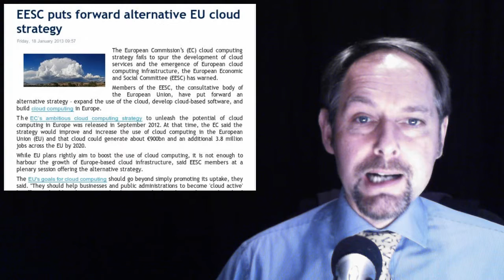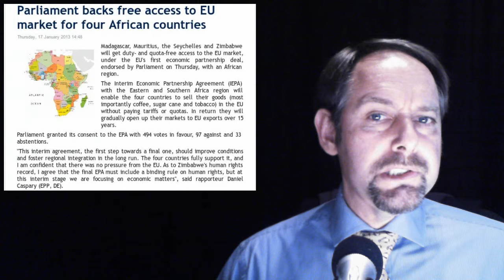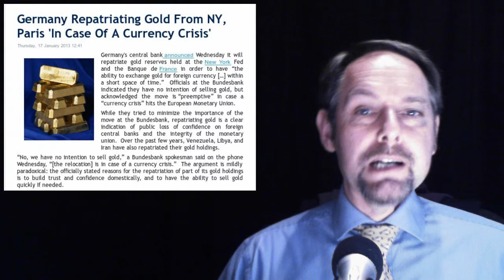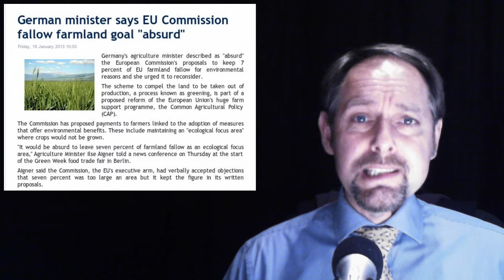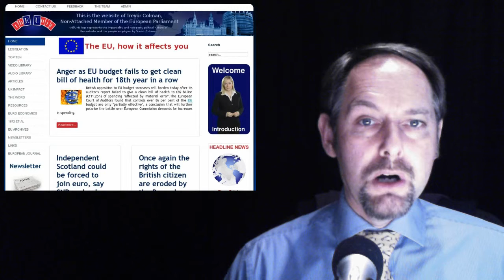The EUnit Nightly News 23/01/2013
1.  EESC puts forward alternative EU cloud strategy

2. Parliament backs free access to EU market for four African countries

3. Germany Repatriating Gold From NY, Paris 'In Case Of A Currency Crisis'

4.  German minister says EU Commission fallow farmland goal "absurd"

5. Anonymous - Operation American Freedom